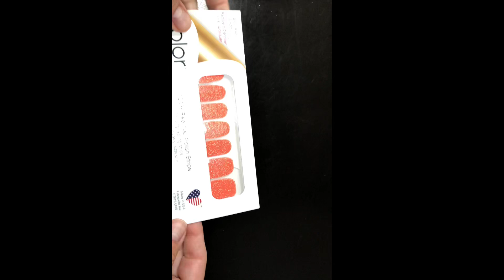Apply and Go! No Dry time, No smudging!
Apply and Go! Mani and Pedi! Peel and stick pre dried 100% nail polish. Apply anywhere. Try it today!